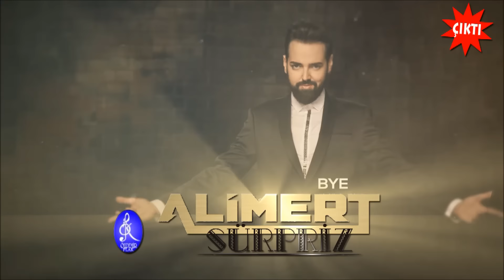Ali Mert - Azılı Bela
Azılı Bela

Seni sevdim inandım her lafına
Koskoca dünyayı dar ettin bana

Sevmedin beni kendin gibi
Hep uzaktan baktın El gibi
Sanki bir bendim yeryüzünde
Vurdun hep düşman gibi

Sen kapımı çalarak içeriye giren
Azılı bir belasın
Ben yüreğimi sonuna kadar açıp çıkacağım

Her şey unutulur unutma her şey unutulur
Aşktan kalbi ağrıyanlar aşkla kurtulur

Senin aşkın yalanmış ben neyleyim
Kalbimdeki sevdanın esiriyim
Avuç açtım dilendim aşkı
Koynuma serdin her günah'
Şimdi yalnızsın benim gibi
Gör yarattığın eseri